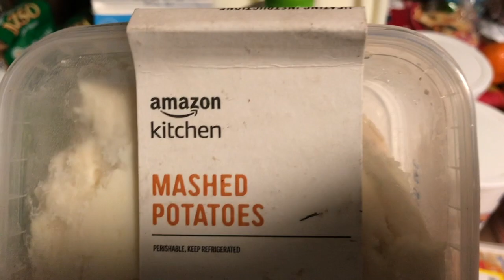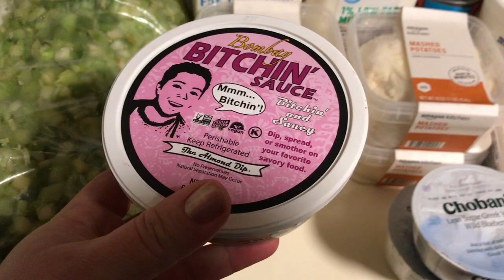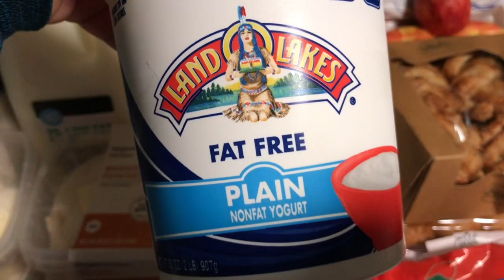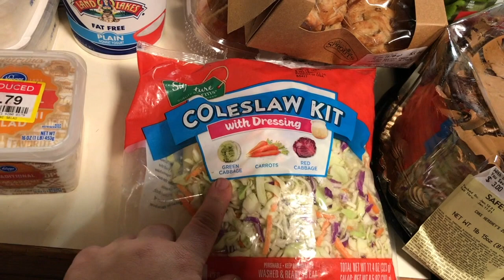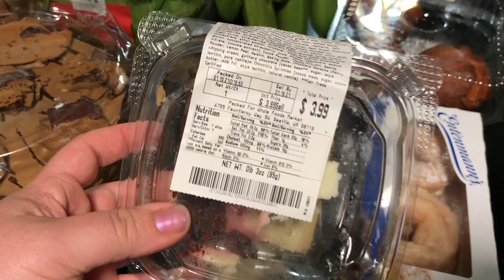БЕСПЛАТКА🍎Обзор продуктов Помощь людям в США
INSTAGRAM .Привет, меня зовут Оля Синеев, выкладываю видео на канале для семейного Архива и общения с вами через комментарии. Я живу в Америке в штате Вашингтон, город Эверетт.
Здесь видео о нашей семье. Наши праздники и будни. Мои покупки. Влоги, Second Hand и много другого что меня интересует. Надеюсь что и вам будет интересно.